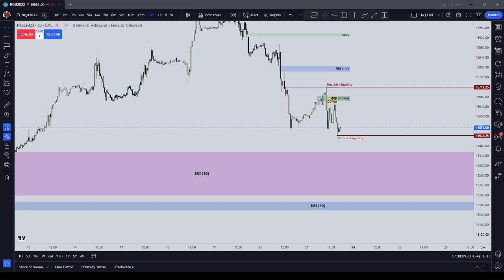Stay Away From Discord, Signals Groups, and Chat Rooms While Trading | ICT Basics